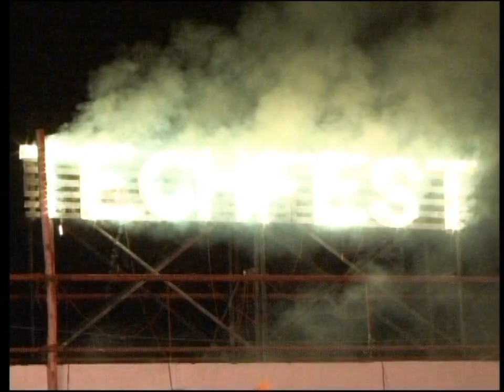Copenhagen Drummers at Techfest 2012, IIT Bombay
Winners of Denmark's Got Talent, the Copenhagen Drummers put on a cutting-edge drumming act at Technoholix, Techfest 2012